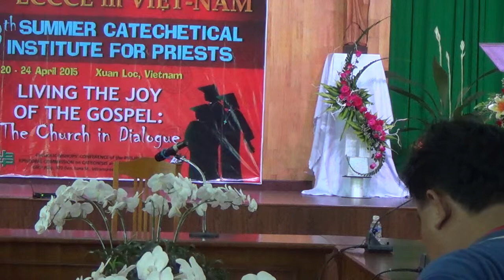04222015 scip 43